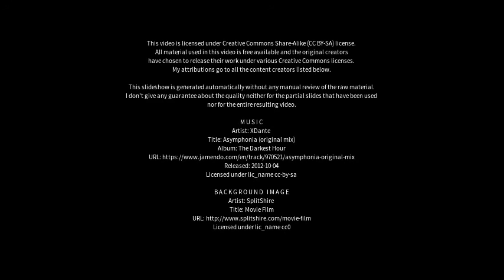Best places to visit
Best places to visit - Lichtenfels (Germany) Best places to visit - Slideshows from all over the world - City trips, nature pictures, etc.